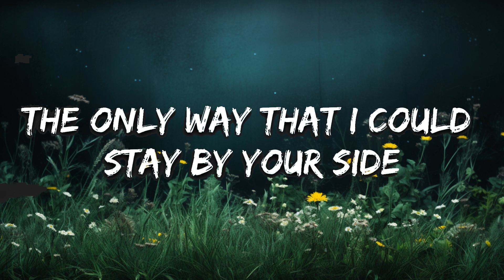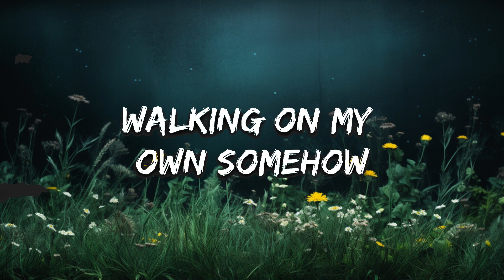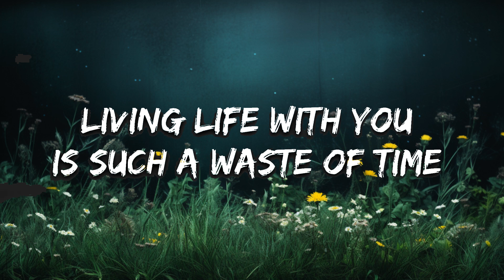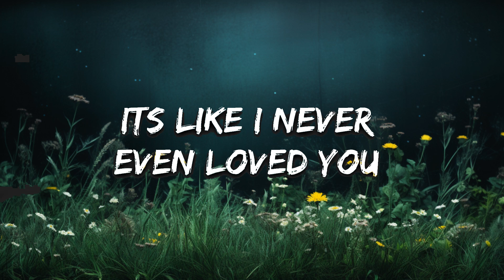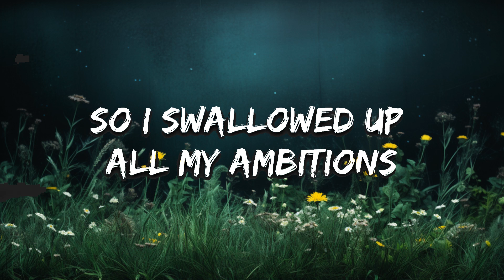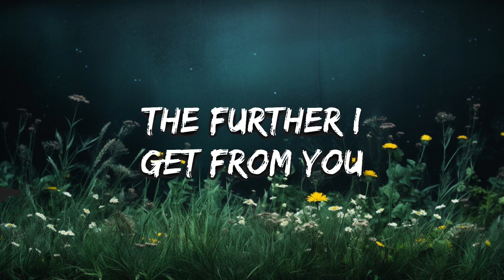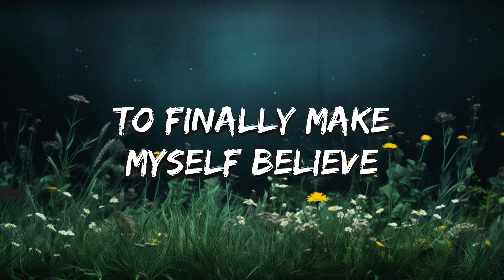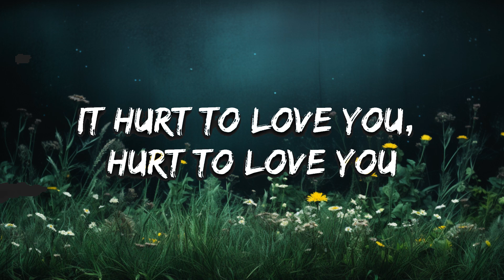Rachel Lorin - Only 1 (Lyrics) [7clouds Release] | 15min Version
🎧 Rachel Lorin - Only 1 (Lyrics) [7clouds Release]

🎤 Lyrics: Rachel Lorin - Only 1

Self-sacrifice
The only way that I could stay by your side
It hurt to love you, hurt to love you
Oh
No paradise,
Living life with you is like suicide
Dreams never come true, no not with you
Oh

And I had to lose a piece of me
To finally make myself believe
This hell was necessary
Bet you wish it would’ve killed me

But I’m looking on the bright side now
Walking on my own somehow
The further I get from you
Those feelings start to fade too

So I swallowed up all my ambitions
Made my last decision
You need help

All you had
wish you luck finding love
When nothing is enough

Can’t have me back
When you finally see
There’s only one of me
Yea

Your alibis
Stories stacking up like lullabies
1, 2, 3, 4, 5
Lost count of your lies oh
And then I saw the signs
Living life with you is such a waste of time
Made me wanna die

It’s like I never even loved you

Yea

You need help

Time is precious I’ll find somebody better
Don’t ever want what we were
Cause it was hell

Yea